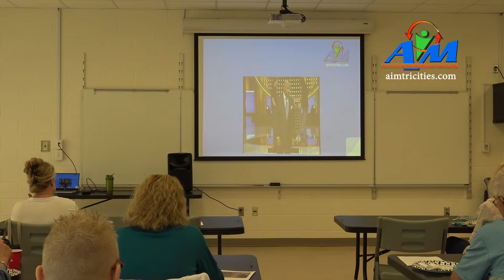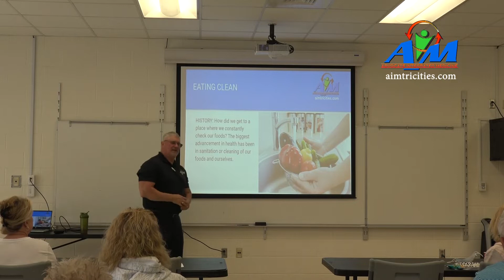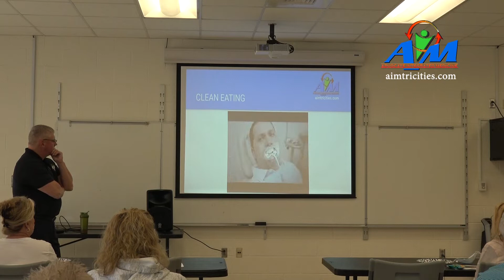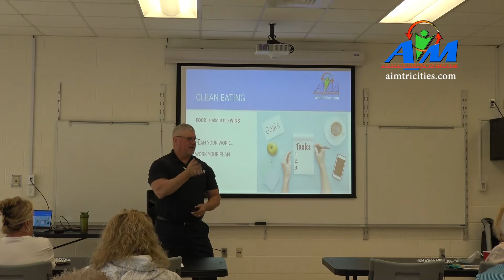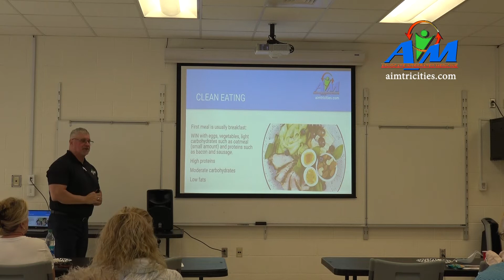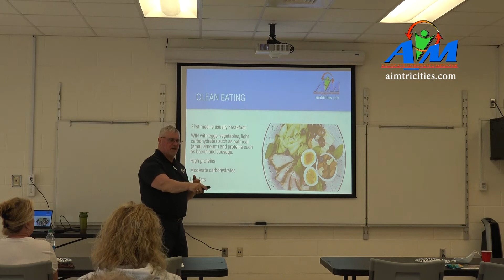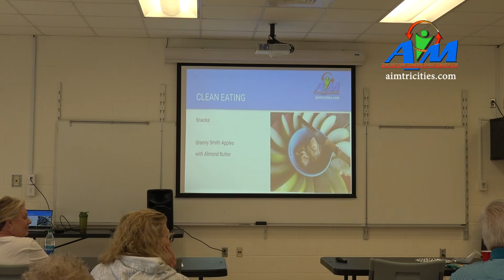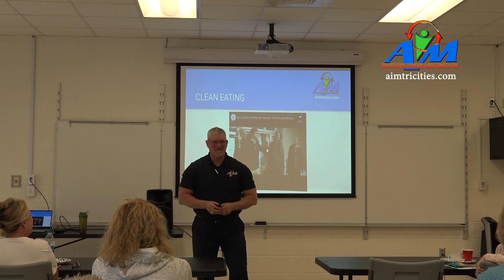Clean Eating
In this Seminar, Dr. Tim Dunne, DC teaches how to eat clean and fuel your body properly. Where to shop and what to avoid in the grocery store, plus how to plan your eating and make good decisions a habit. Grab a healthy snack and watch this video for some knowledge to improve your health with Clean Eating.

Advocate Integrated Medicine is a Primary Care and Physical Medicine Provider located in Johnson City, TN.